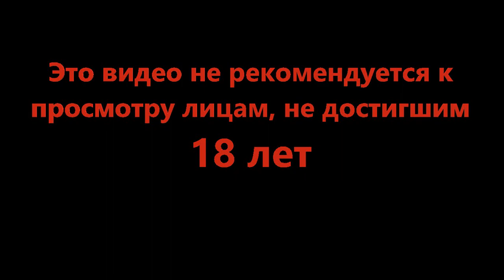Погоня за котиком - Robocop Rogue City #11